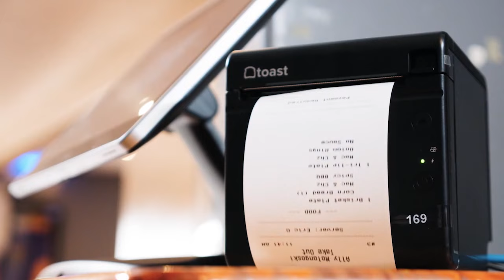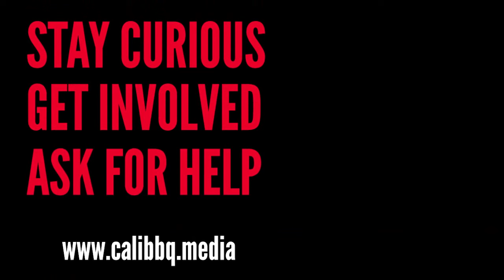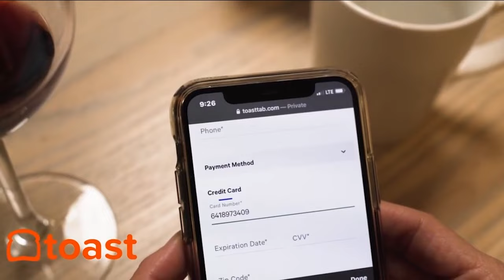NINA MANCHEV of Forte Tapas on Engaging Customers with Social Video — Restaurant Influencers (RI017)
Nina Manchev left her comfort zone to connect with new audiences using video and social media. Watch this interview with Forte Tapas owner Nina Manchev (@fortetapas) about connecting with video, learning to be confident on camera, and appearing on Diners, Drive-ins, and Dives.

CHAPTERS:
[01:15] - Nina Manchev 2-Minute Drill
[05:31] - Entering the Hospitality Industry
[11:17] - Switching to Toast to Improve Operations
[13:15] - Cooking Live on YouTube
[21:28] - Importance of Social Media on Brand

Nina Manchev is a Restaurant Influencer —

Being born in Bulgaria, hospitality has been weaved into her character. Sharing that hospitality with others was her initial inspiration for creating something she could call her own.

“Bulgarians are very hospitable people,” Forte Tapas owner Nina Manchev tells Restaurant Influencers podcast host Shawn P. Walchef of “It's a lot about pride in what you do and who you are and then relaying that to somebody else.”

In a competitive world such as the hospitality industry in Las Vegas, creating that environment can be difficult. However, Manchev ensures that each customer at Forte Tapas Bar & Bistro feels the heart that goes into every meal.

That exceptional service is what led to a surprise email from and subsequent appearance on the extremely popular television show Diners, Drive-ins, and Dives hosted by Guy Fieri.

Though a naturally shy person, Nina Manchev constantly presses on the edges of her comfort zone in order to grow. That was most apparent when she had to find a way to remain connected to the people during the pandemic shut down.

The answer: live cooking on her YouTube channel. Not only did that bring the customers behind the proverbial curtain of the kitchen and allow them to see just what went into creating the dishes of Forte that they love so much, but it also provided Manchev the opportunity to employ the Bulgarian hospitality that means so much to her.

On a larger scale, Manchev has settled into the confidence that she can just be. She’s learned that she doesn’t need to compete with others or try to prove herself. She understands that asking for help, leading with grace, and letting time and experience be a teacher is the only way to sustainable success.

Summing it up in one phrase, Nina Manchev poignantly states, “Keep going.”

ABOUT NINA MANCHEV (@FORTETAPAS):
Forte Tapas in Las Vegas takes inspiration from the rich cuisine of Nina Manchev’s home country of Bulgaria, haute cuisine, and most importantly her family’s traditions and zest for life. Those all have contributed to Forte’s unique culinary dynamic. Forte was inspired by a love for connecting with people through food, drink, and hospitality and the insatiable desire to create something that has never been done before.

ABOUT RESTAURANT INFLUENCERS:
Welcome to the Restaurant Influencers podcast series. Every week host and restaurant owner Shawn P. Walchef (@shawnpwalchef) talks with leaders in restaurant and hospitality about their secrets to Smartphone Storytelling and how to show up and engage where customers are spending time online.
The weekly digital series (audio, video, writing, images) is hosted by Cali BBQ Media Founder Shawn P. Walchef and presented by Entrepreneur Media (@entrepreneur), Yelp (@yelp), and Cali BBQ Media (@calibbqmedia).
The entire team at Restaurant Influencers is thankful for Toast for being the primary sponsor of this show and allowing us to share the stories of successful digital first restaurateurs all over the world.